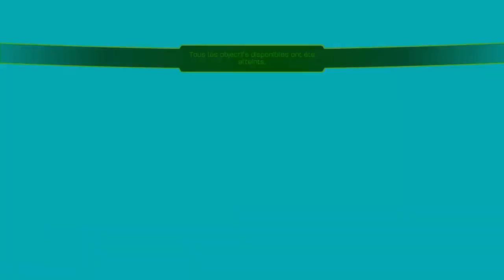Let's play Ratchet & Clank Ps4 # 3